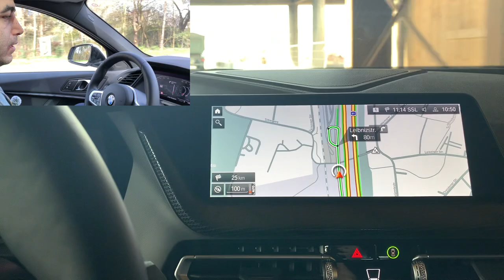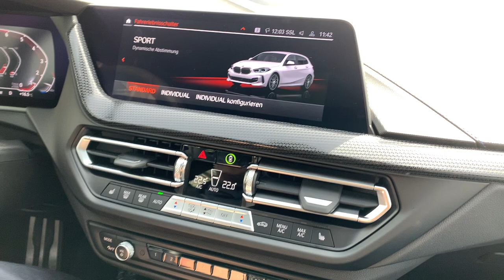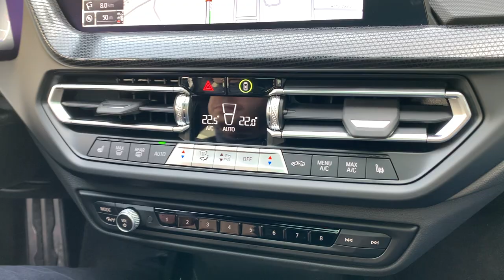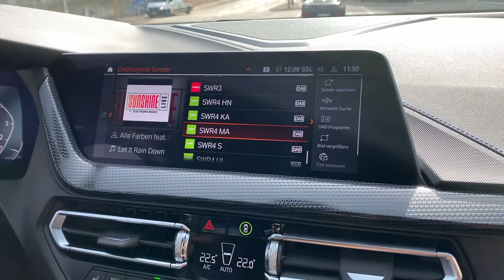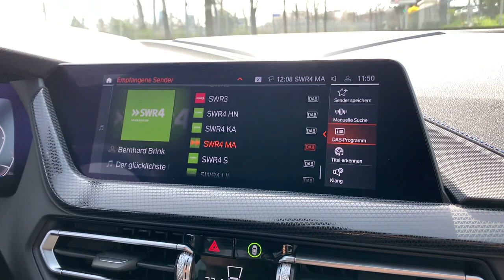Review by Saeid BMW 120 I بررسی و نقد آپشن ها و قیمت های 2024 بی ام و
2. بی‌ام‌و
3.
4.
5.
6.
7.
8.
9.
10.
11.
12.
13. بی‌ام‌و_ایکس
14.
15.
16.
17.
18.
19.
20.
21.
22.
23.
24.
25.
26.
27. رانندگی_هیجان‌انگیز
28.
29.
30.
31.
32.
33.
34.
35.
36.
37.
38.
39. بی‌ام‌و_سری_3
40. کوله‌پشتی
41.
42. بی‌ام‌و_سری_5
43.
44.
45.
46.
47.
48.
49.
50.
51.
52. خودروی_لوکس_بی‌ام‌و
53.
54.
55.
56. سیستم_صوتی_حرفه‌ای
57.
58. صندلی‌های_برقی
59.
60.
61.
62.
63.
64.
65.
66.
67.
68.
69.
70.
71.
72.
73. لوگو_بی‌ام‌و
74. لوازم_جانبی_بی‌ام‌و
75. لوازم_داخلی_بی‌ام‌و
76. لوازم_خارجی_بی‌ام‌و
77. لوازم_ماشین_بی‌ام‌و
78. لوازم_مونتاژ_بی‌ام‌و
79. لوازم_اصلی_بی‌ام‌و
80. لوازم_اورجینال_بی‌ام‌و
81. لوازم_خودرو_بی‌ام‌و
82. لوازم_بی‌ام‌و_سری_3
83. لوازم_بی‌ام‌و_سری_5
84. لوازم_بی‌ام‌و_سری_7
85. لوازم_بی‌ام‌و_سری_X
86. لوازم_بی‌ام‌و_سری_M
87. لوازم_بی‌ام‌و_سری_i
88. لوازم_بی‌ام‌و_سری_Z
89. لوازم_بی‌ام‌و_سری_C
90. لوازم_بی‌ام‌و_سری_G
91. لوازم_بی‌ام‌و_سری_T
92. لوازم_بی‌ام‌و_سری_V
93. لوازم_بی‌ام‌و_سری_L
94. لوازم_بی‌ام‌و_سری_R
95. لوازم_بی‌ام‌و_سری_S
96. لوازم_بی‌ام‌و_سری_U
97. لوازم_بی‌ام‌و_سری_Y
98. لوازم_بی‌ام‌و_سری_W
99. لوازم_بی‌ام‌و_سری_J
100. ماشین‌سواری ماشین‌باز ماشین‌فروشی ماشین‌سازی ماشین‌آلات

آ
آپایس آپولو اتومبیل
آتوموتیو ایندستریس
آرو (شرکت)
آریل موتور
آرینرا
آسپارک
آستین موتور
آسکاری
آسیا موتورز
آکورا
اتومبیلز آلپاین
آلپینا
آلفا رومئو
آلویس کار
آنادول
آوتوواز
آویون وویسین
آیونیک
آیویز
ا
ابوت-دترویت
اس‌اس‌سی نورث آمریکا
اسپانیا جی‌تی‌ای
اسپایکر کارز
استودبیکر
استون مارتین
اسمارت
اشکودا
اکسپنگ
اکووس آتوموتیو
ام‌جی کارز
امریکن موتورز
امیلکار
اوآرای
اواز
اوپل
اوروس موتورز
ایزوتا فراشینی
ایسمکا
ایسوزو
اینفینیتی
ایوکو
ب
ب‌ام‌و
بایتن
بدفورد موتورز
برابوس
برابهام
برازیه
برلیانس اتو
برماچ
برنتو (ماشین)
بریتیش لیلاند
بریتیش موتور هلدینگ
بریستول کارز
بنتلی
بوردرین
بورگوارد
بوگاتی
بی‌ام‌سی
بی‌ام‌سی ترکیه
بی‌ای‌دبلیو
بیتر کارز
بیگنان
بیوک
پ
پاژن
پاگانی
پانوز
پرمیر
پروتو موتورز
پروتون هلدینگ
پرودرایو
پرودوآ
پژو
پولستار
ت
تاتا ایندیکا
تاتا دوو
تاتا موتورز
تاتا نانو
ت